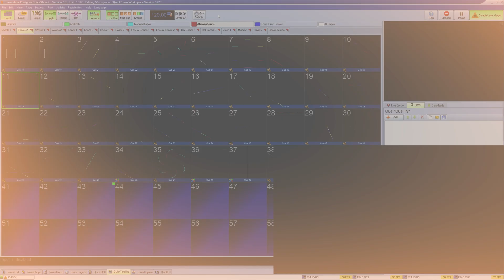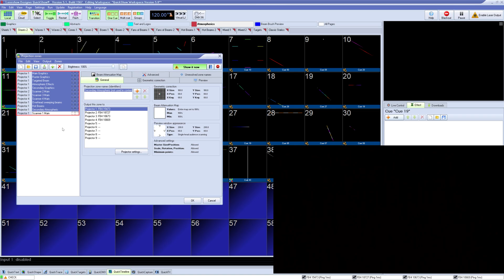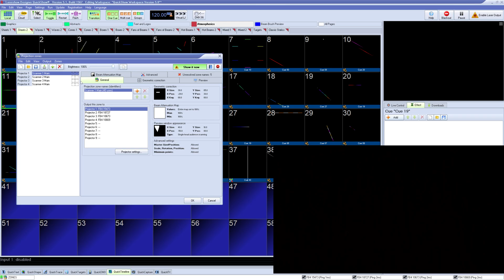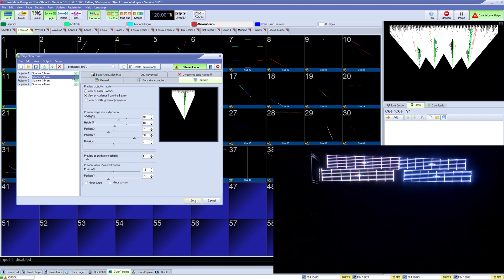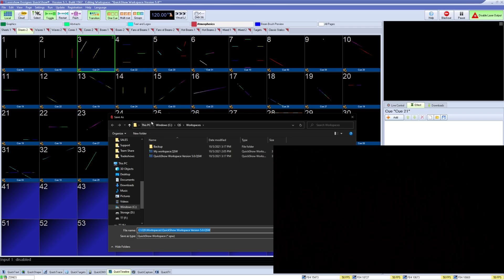How to Control Multiple Lasers in QuickShow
In this video, we cover how to control multiple lasers in your show separately with QuickShow. This includes multi-laser setups for Graphics and Beams, all at the same time! This uses features covered in previous videos but brings it all together in this video.

Chapters
0:00 Introduction
0:13 "Outputs" vs "Lasers"
0:57 Lasers and Hardware connected to QuickShow
1:10 Projector Settings
1:25 Projection Zone setup
2:36 Preview Window Setup and Inverts
2:46 Saving a Multi–Laser Setup Zone File
3:01 Assigning Content to Zones
4:05 Outr

We hope you enjoy learning everything you have wanted to learn about Quickshow in these series of videos!